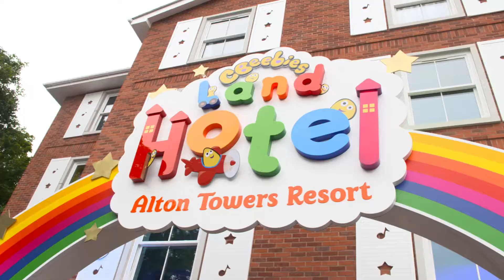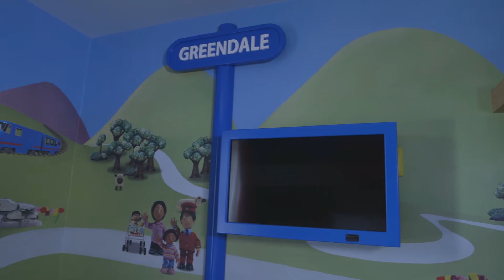Alton Towers Open the First CBeebies Land Hotel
The first ever hotel designed specifically for pre-schoolers is now open at Alton Towers. Celebrity parents including Alesha Dixon and Kimberley Walsh joined members of the public to launch the hotel like no other.